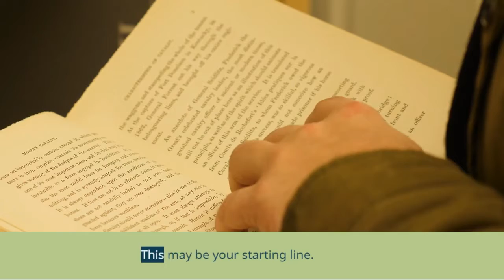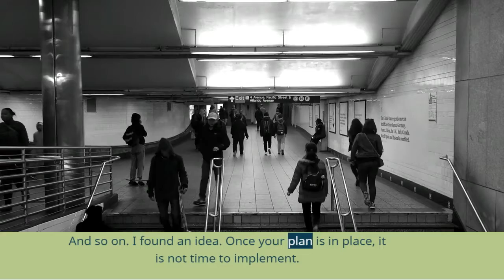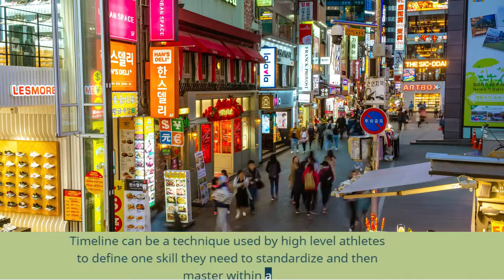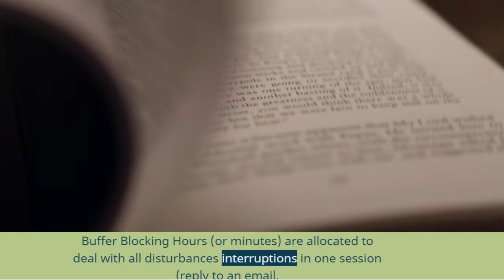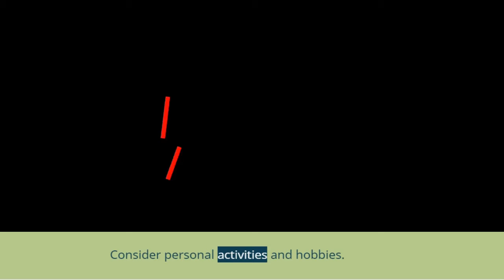The 12 Week Year by Brian Moran and Michael Lennington - Animated Book Summary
What would you do if you had 12 weeks a year?

 The authors want us to interrupt our "normal" thought patterns and challenge ourselves to achieve most milestones during the year by redefining the year as 12 weeks instead of 12 months. The 12 week plan is the first thing that you will want to do